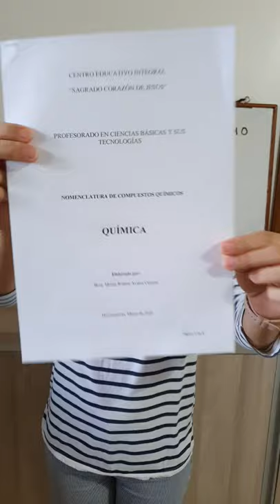CLASE DE QUÍMICA - NOMENCLATURA DE COMPUESTOS QUÍMICOS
Empezamos con la serie de COMPUESTOS QUÍMICOS, desarrollado por la Bioq. Mirian Rossana Ávalos Cáceres, porfesora de Química del Profesorado en Ciencias Básicas y sus Tecnologías del Instituto de Formación Docente "Sagrado Corazón de Jesús"